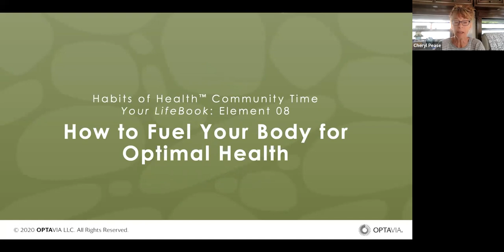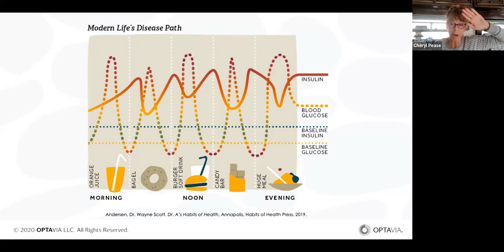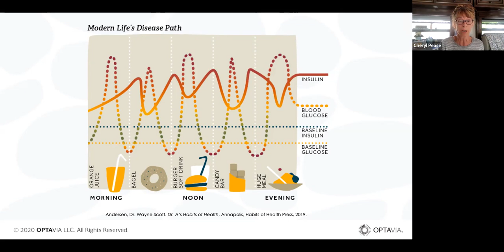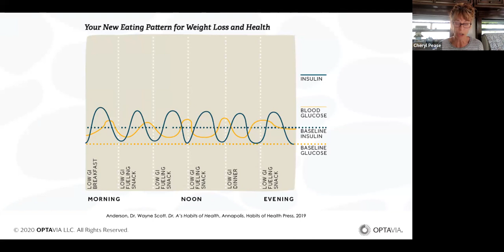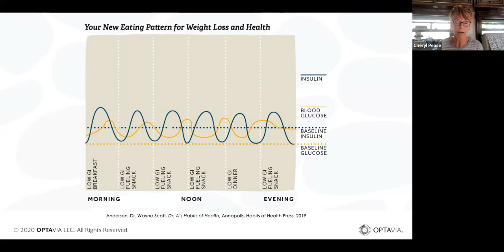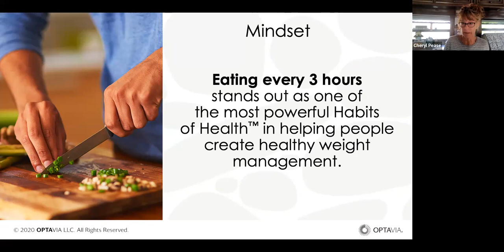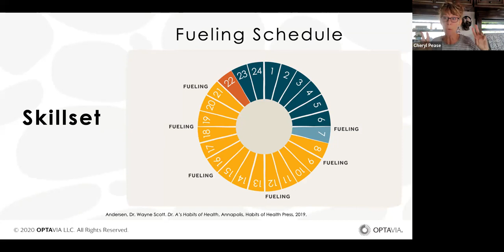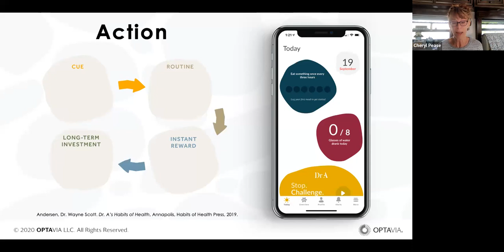Element 8 - How to Fuel Your Body for Optimal Health with Cheryl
May 28, 2022 - In today's video we discuss how to fuel your body for optimal health.